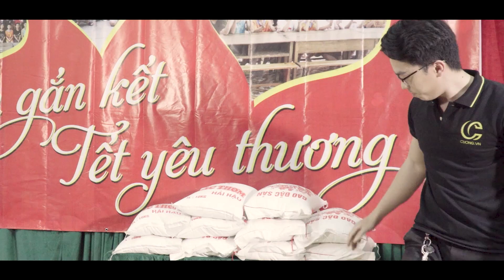Phim ngắn “Chiếc điện thoại”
Chiếc điện thoại tưởng chừng như chỉ là một vật nghe gọi thông thường nhưng với một đứa trẻ ngây thơ lại trở thành điểm tựa cho niềm tin tìm về với gia đình, bố mẹ.

Cũng giống như chiếc điện thoại, gia đình thường hiếm khi được chúng ta dành thời gian bởi chúng ta luôn coi việc có những người thân bên cạnh là điều hiển nhiên. Nhưng có lẽ đó không hẳn là điều hiển nhiên đến như vậy, bởi ở đâu đó ngoài kia, vẫn còn hàng triệu mảnh đời đang ao ước có được mái ấm gia đình giống như chúng ta.

Vì vậy, chúng ta đã đang may mắn hơn rất nhiều người khác. Hãy luôn trân trọng mọi khoảnh khắc có thể bên những người thân yêu. Và, hãy luôn dành thời gian cho mái ấm gia đình mình. Để sau này khi nhìn lại, chúng ta không hối hận vì đã từng quá vô tâm.

Phim ngắn được Cuong.vn xây dựng nhằm tôn vinh giá trị của gia đình. Mong rằng, với ý nghĩa mà bộ phim đem lại, các bạn sẽ có được những trải nghiệm thật đẹp!
- SHOWROOM: 39 - Võ Văn Dũng - Đống Đa - Hà Nội
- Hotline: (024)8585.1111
- Zalo, Viber, Wechat - 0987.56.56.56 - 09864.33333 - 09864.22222